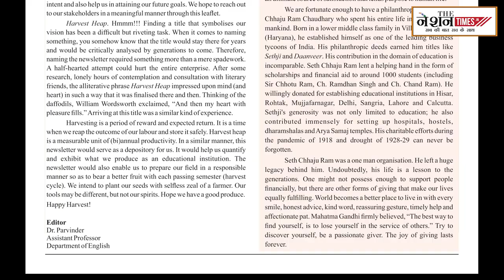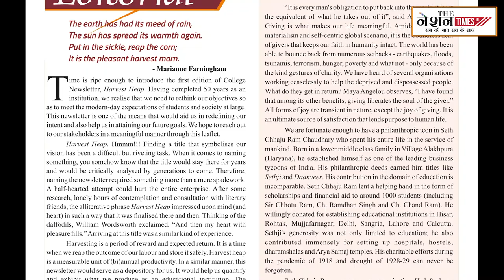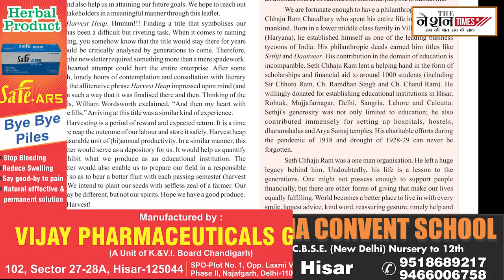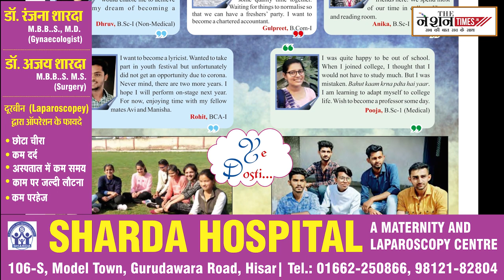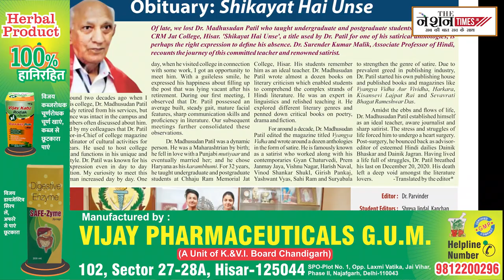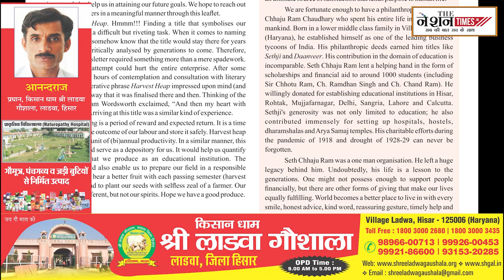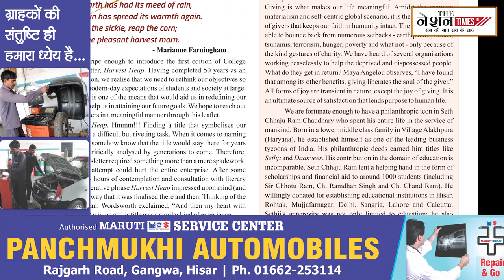Harvest Heap Newsletter of Chhaju Ram Memorial Jat College Hisar, महाविद्यालय का रचनात्मक प्रयास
The Nation Times is the digital wing of the  MH2 Adworld – India’s leading media and communications group with its interests spanning across Print, OOH, Activations, Radio and Digital. Thenationtimes.in is the News and Current Affairs portal of the company, covering news from all over the globe.